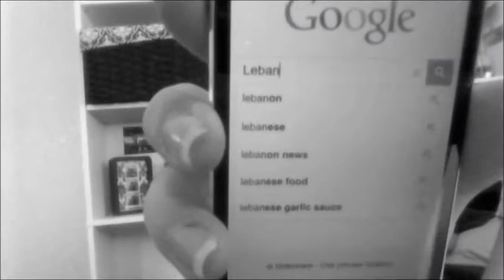BEST FRIEND TAG WITH ASHLEY!!! (BOOTYLICIOUS EDITION)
Me and the best friend were tagged jk we have no friends! this is just for fun :D yay